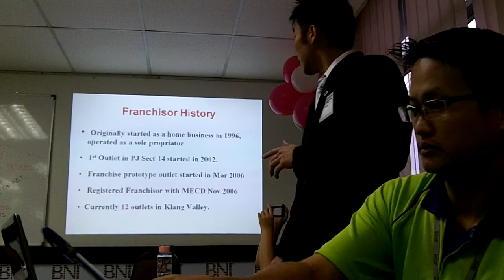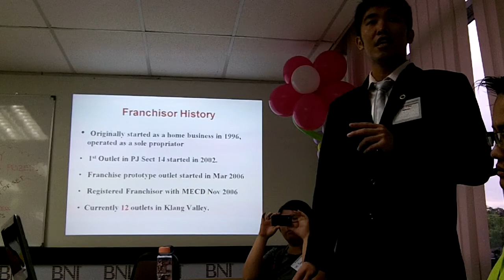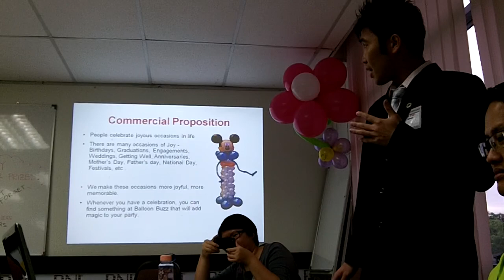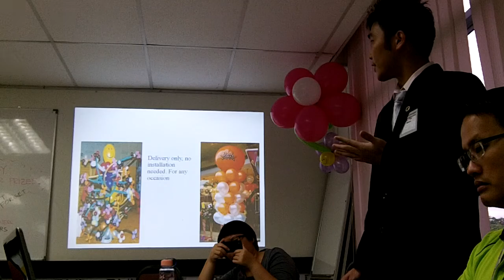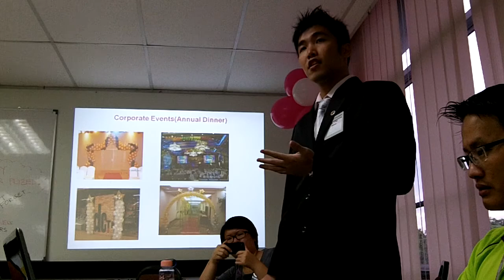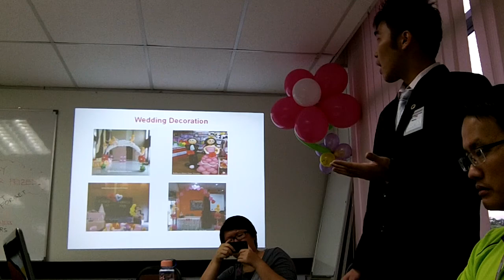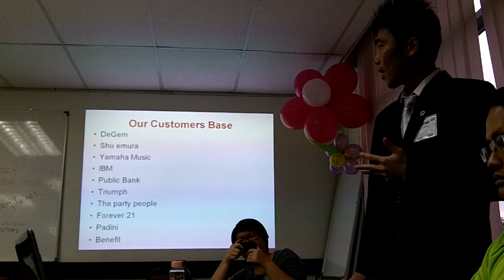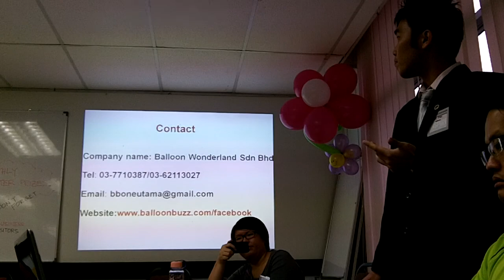Time to Party with creative balloons and decorations with Balloon Buzz!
JC Pau - BNI Inspire Chapter presentation. The creative things Balloon Buzz can do with balloons are beyond your imagination. It will totally transform your party mood and event venue. Check them out!